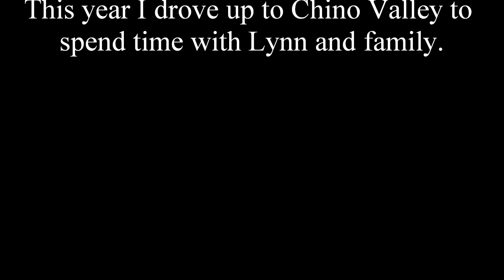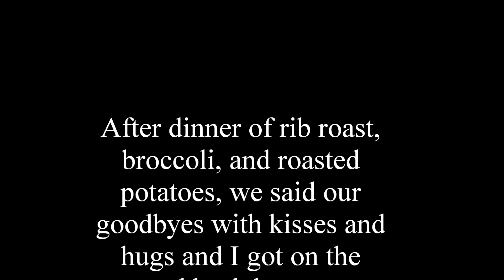Eve and Christmas Day 2022 in Chino Valley, Arizona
For the most previous years we've celebrated at my house, but this year, plans dictated we all get together at the Unstable Ranch in Chino Valley.